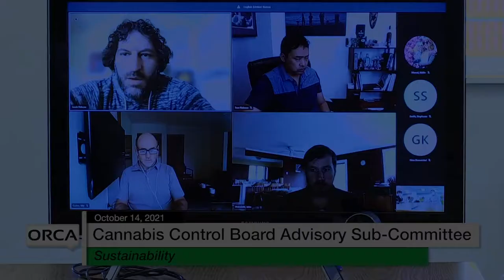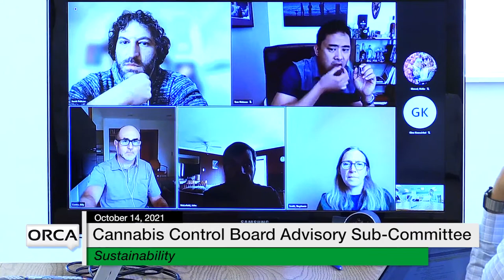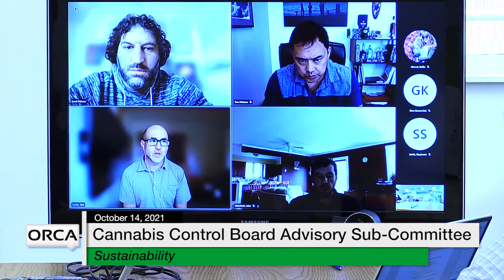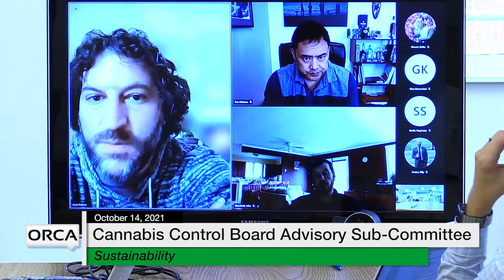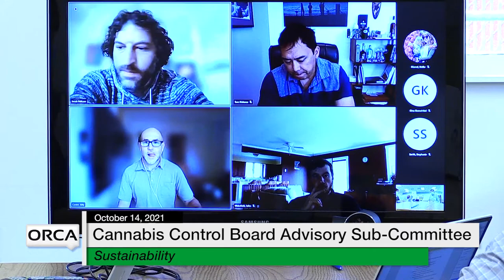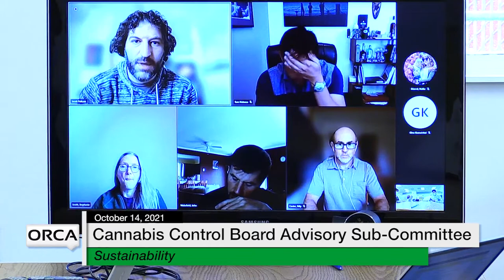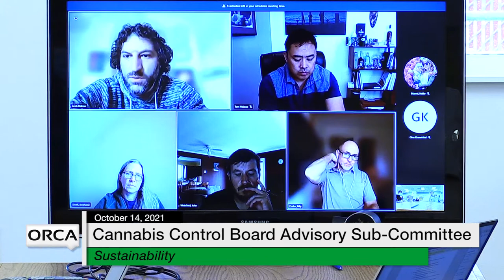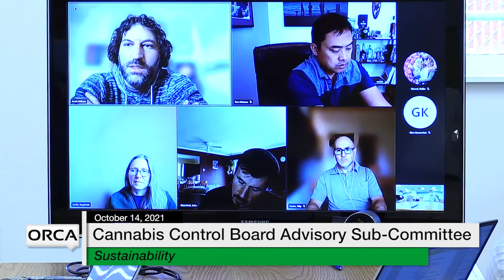Cannabis Control Board - Advisory Sub-Committee on Sustainability 10/14/2021